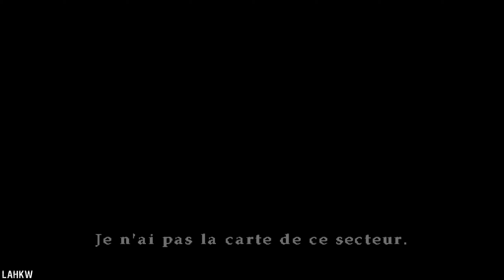Silent Hill 2 | Part 09/22 | No Damage All Kills All Items Walkthrough | PS2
Part 09: Level 05: Silent Hill South Vale South West Brookhaven Hospital (1/2)

Conseils généraux (cf. Part 01).

Points importants sur ce niveau :

A 02:00 Brookhaven Hospital est un point de non-retour.

A 11:00 attention ! De nouveaux ennemis vous attendent ! Ils peuvent ressusciter plusieurs fois et leur flaque de sang peut disparaître.

A 26:33 ce code est différent en Mode Difficile ou Extra.

A 29:51 mettez Maria à l'abri le plus vite possible. Si vous souhaitez obtenir la meilleure Fin ne discutez pas avec elle et ne retournez pas la voir.

Items :

- Photo de Mary
- Lettre de Mary
- Carte (South Vale East West)
- Trousse de soins (11+2)
- Boisson revigorante (22+3)
- Planche de bois
- Radio
- Message (Monument du marais)
- Message ("J'attendrai au Bar Neely's")
- Mémo (Carte trouvée sur le bar)
- Mémo (Journal provenant de la vitrine du magasin)
- Mémo (x6) (Mémo près du corps)
- Chargeur de pistolet (x10) (25+2)
- Message (La porte des ténèbres)
- Plan de l'immeuble (Wood Side Apartment 1F 2F 3F)
- Torche électrique
- Pistolet + 10 Balles
- Mémo (Eraflures sur le mur)
- Mémo (Soit trois aiguilles de trois tailles différentes.)
- Mémo (Article consacré à un meurtre.)
- Mémo (Brochure de tourisme.)
- Mémo (Portefeuille dans un cabinet.)
- Mémo ("Cher Tim")
- Plan de l'immeuble ouest (Blue Creek Apartment 1F 2F 3F)
- Couteau d'Angela
- Mémo ("Trois pièces brillent pour cinq trous")
- Tuyau en acier
- Mémo (Carte trouvée près du pont)
- Plan de l'hôpital (Brookhaven Hospital 1F BF 2F RF 3F)
- Mémo (Dossier médical) *
- Mémo (Journal du médecin) *
- Clé "Taureau pourpre"
- Clé de la salle d'auscultation
- Aiguille tordue
- Fusil de chasse + 6 cartouches
- Mémo (Impression en relief sur papier carbone)
- Clé "Oeil de lapis"
- Chargeur de fusil de chasse (x6) (3)
- Mémo (Chiffre écrit sur le tableau blanc)
- Clé du toit

* Lire ce document influera sur la Fin obtenue.

Ennemis :

- Bubble Head Nurse (11) (*1)
- Mannequin (3) (*2)

(*1) Ces ennemies sont rapides et bien armées ! Elles attaquent souvent par 2. Dans ce cas séparez-les pour les combattre une par une. Soyez vif et réactif dès que vous les détectez ! Pour plus de sûreté commencez à frapper avant qu'elles ne vous atteignent.

(*2) Ces ennemis ne vous "voient" (ils n'ont ni tête ni yeux) que si c'est éclairé et votre Radio ne les détecte que lorsqu'ils attaquent. Ils sont faciles à éliminer et à esquiver mais attention à ne pas vous faire prendre par surprise !